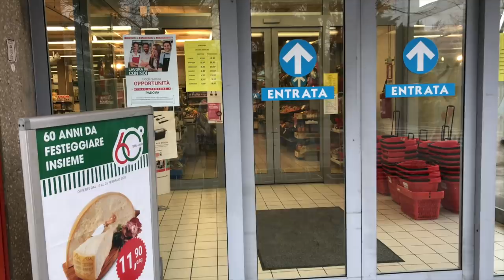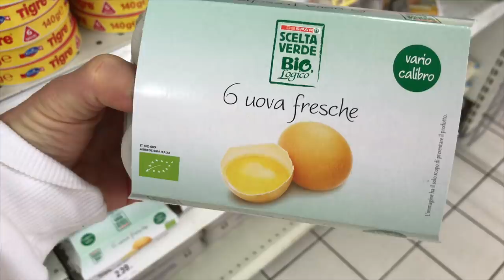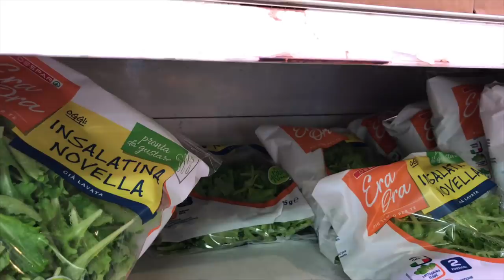короновирус в Италии : супермаркет, рынок...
короновирус: супермаркет, рынок...